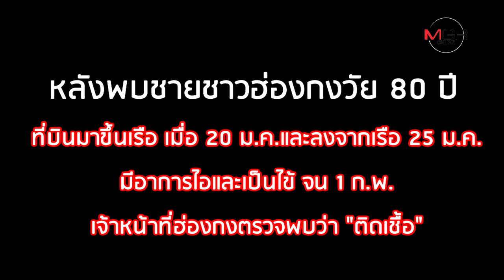ญี่ปุ่นติด "ไวรัสโคโรน่าฯ" พุ่ง 45 ราย พบผู้ป่วยบนเรือสำราญถึง 20 คน!!